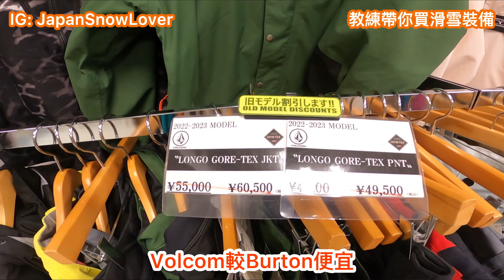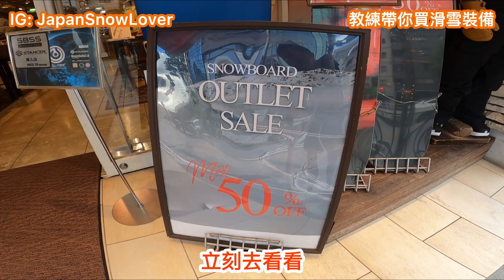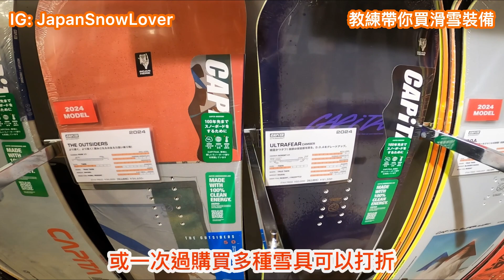[雪友工房] EP06 – 教練帶你去東京🗼御茶之水買裝備💸💸😝 試裝備🎿🏂⛷️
位於東京的御茶之水(御茶ノ水)滑雪運動用品街, 其實正確名稱為"神田", 但粗略估計大大細細的店舖超過20間. 而滑雪發燒友來到這裡一定會下陷入“瘋狂”的狀態!!! 今次, 小編帶大家去試裝備🎿🏂⛷️買裝備💸💸😝

0:00 御茶之水在東京
0:41 夏季打折有多少
5:57 新手單板如何選
6:43 護目鏡如何選
10:10 單板雪靴如何選
16:26 夏季去御茶之水需知事項